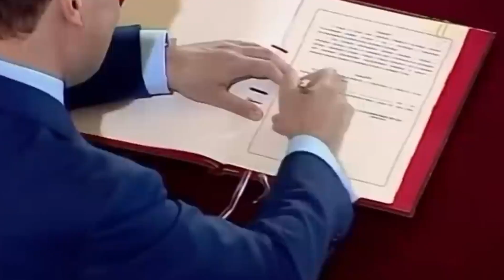Putin suspends Russia's participation in nuclear treaty with US | Details By Faizan Rizvi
Video is about the Russian President Vladimir Putin's State-of-The-Nation address in which he announces to suspend Russia's participation in nuclear treaty with US. Faizan Rizvi shares the details of Putin's address in which he also tells the future of Russia's operation in Ukraine.